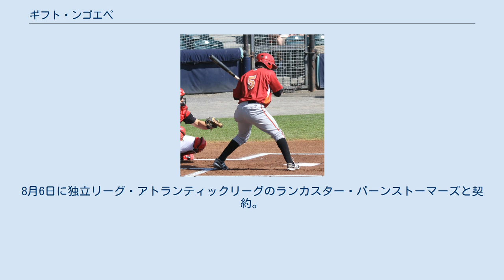ギフト・ンゴエペ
ワールド・ベースボール・クラシック南アフリカ代表選手
ムポ・ギフト・ンゴエペ（Mpho' Gift Ngoepe, 1990年1月18日 - ）は、南アフリカ共和国リンポポ州ピーターズブルグ出身のプロ野球選手。
（内野手）。
右投右打。
2019年現在は、独立リーグ・アトランティックリーグのランカスター・バーンストーマーズ所属。
 姓の「Ngoepe」はメディアによっては「ンゴペ」、「エンゴーペ」、「ヌゴーペ」などと表記される。
また、「ンゴーペイ(発音：n-GO-pay)」と読むのがより近い。
 MLBが初めて契約を結んだ黒人の南アフリカ共和国出身選手であり、史上初の南アフリカ共和国出身のメジャーリーガーにして、史上初のアフリカ大陸出身のメジャーリーガーである。
 弟のビクター・ンゴエペもパイレーツ傘下に所属するプロ野球選手。
 母親が働いていた南アフリカ共和国の野球チームであるランドブルク・メッツのクラブハウスで育った。
その後、2008年にイタリアのMLBアカデミー所属し、当時はバリー・ラーキンから打撃指導を受けていた。
 2008年9月にピッツバーグ・パイレーツと契約を結び、プロ入りを果たした バッティングをするンゴエペ (2013年4月24日) 2012年にA+級ブレイデントン・マローダーズでプレー時、所属するフロリダ・ステートリーグで最も守備のよい遊撃手に選出された。
 2015年11月5日にメジャー契約を結んで40人枠入りした。
 2016年1月28日に第4回WBC予選の南アフリカ代表に選出された。
2月14日の決勝オーストラリア戦でトラビス・ブラックリーから一時先制となる先頭打者本塁打を記録したが、その後逆転され敗戦し、南アフリカは予選敗退となった。
シーズンではマイナー・AAA級インディアナポリス・インディアンスで遊撃をメインで起用され、102試合に出場。
打率.217・8本塁打・27打点・5盗塁・130三振という成績で、特にミート面でまだまだ改善の余地がある事を示した。
守備では99試合でショートを守り、7失策・守備率.984を記録。
また、3試合でセカンドも守った。
しかし、8月28日にオハイオ州トレドでドヴィダス・ネブラウスカス、ワーウィック・サーポルトと共にバーで乱闘を起こして逮捕され、30日に球団からシーズン残り試合の出場停止処分を科された。
 2017年の開幕はAAA級インディアナポリスで迎えた。
4月25日に監督に呼び出され、「チームはヨーロピアン（ネブラウスカス）を送りつけ、今アフリカーナ（ンゴエペ）を欲している。」と言われ、メジャー昇格を知らされた。
翌26日にネブラウスカスに変わって、メジャーに昇格を果たし、同日のシカゴ・カブス戦で4回表から二塁の守備について途中出場してメジャーデビューを果たした。
これにより、南アフリカ共和国出身者としてはもちろん、アフリカ大陸出身選手として初のメジャーリーガーとなった。
その裏の初打席でジョン・レスターから初安打を記録した（この日の結果は3打席で2打数1安打1四球）。
4月28日のマイアミ・マーリンズ戦に「8番・二塁手」として初めて先発出場し、三塁打を含む初の猛打賞と初の打点を記録した。
この年メジャーでは28試合に出場して打率.222・6打点の成績を残した。
11月20日に後日発表選手または金銭とのトレードで、トロント・ブルージェイズへ移籍した。
 2018年5月3日にDFAとなり、7日にマイナー契約で傘下のAAA級バッファロー・バイソンズへ配属された。
8月13日に解雇となる。
 2019年1月11日にフィラデルフィア・フィリーズとマイナー契約を結んだが、6月20日に解雇となる。
6月29日にピッツバーグ・パイレーツとマイナー契約を結んだが、7月30日に解雇となる。
8月6日に独立リーグ・アトランティックリーグのランカスター・バーンストーマーズと契約。
 当初は、スイッチヒッターとしてプレーしていた。